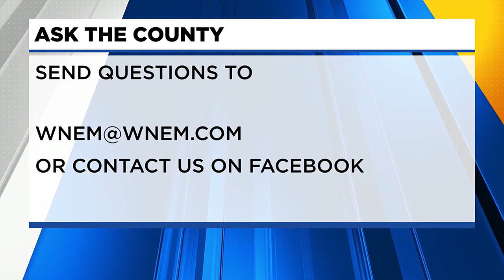15th annual First Responders Night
Learn more about the 15th annual First Responders Night.